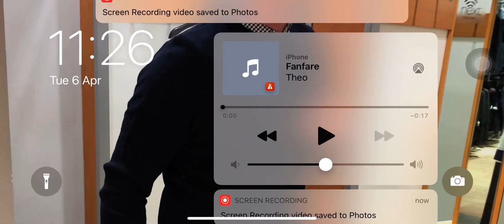Who Wants To Own This Toonster #7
Name:BlueGan
Webtoon:Imamate Insanity Invitational
Design inspiration:Blue Berry